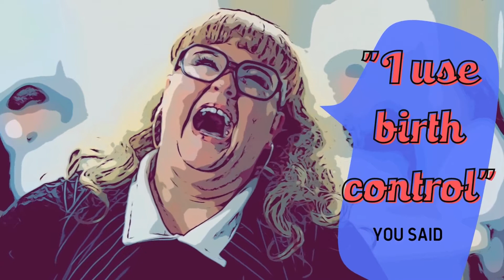VOTE Raphael Warnock for Senate on December 6th, 2022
Protect your access to birth control in Georgia!